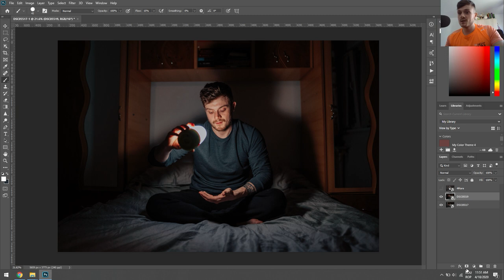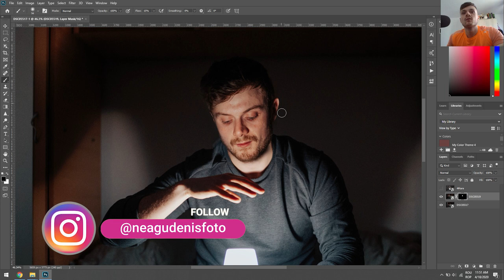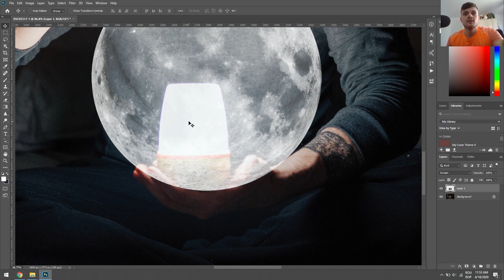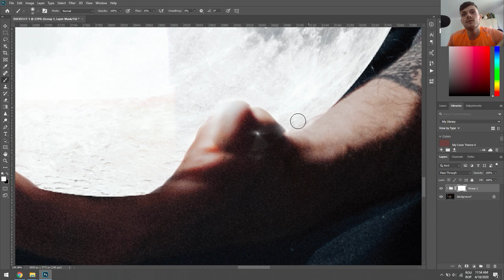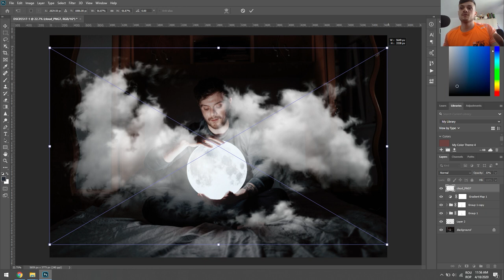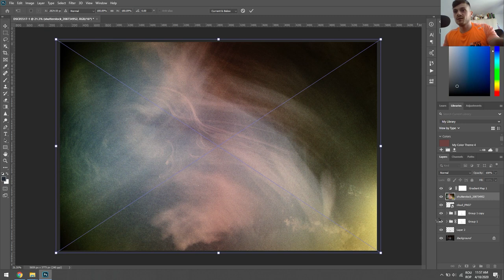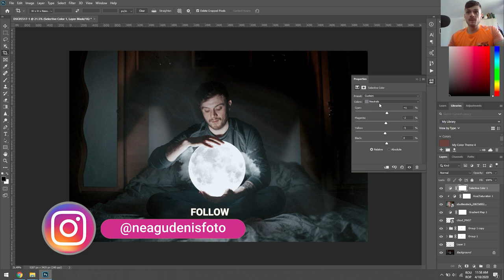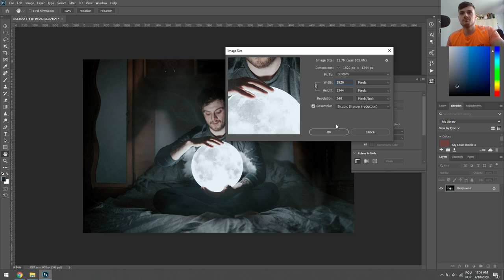CUM SA ADAUGI O LUNA | TUTORIAL FOTO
Prieteni, am revenit cu tutorialul episodului #2 Portret in Carantina sper eu ca o sa va fie de folos acest tutorial asa ca, hai cu un comentariu mai jos si spune-mi ce parere ai si ce tutoriale ar trebui sa mai fac!